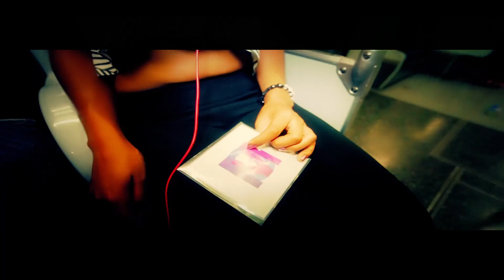MANN - THE CHASE - Official Net Video (@Mann) (Directed